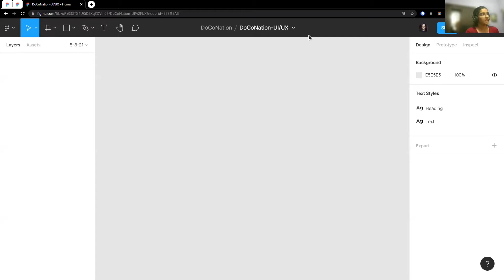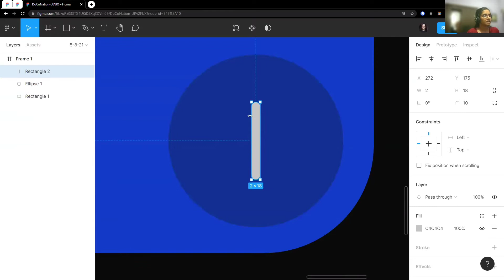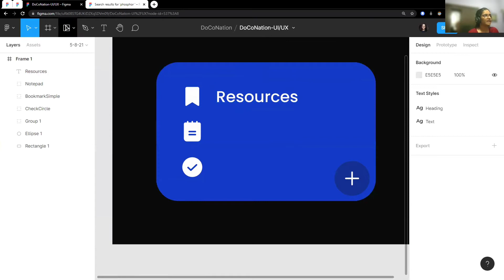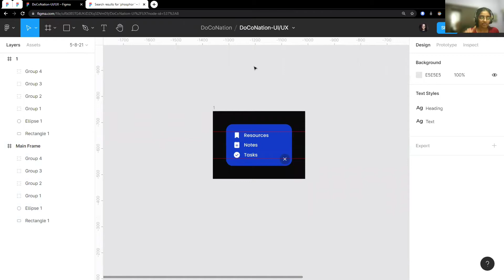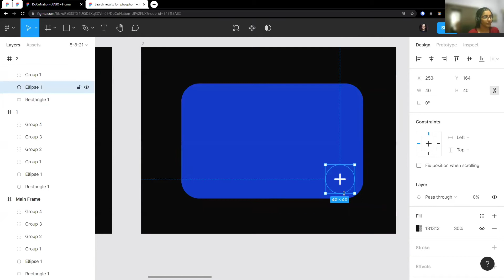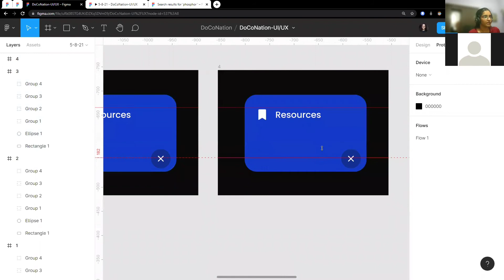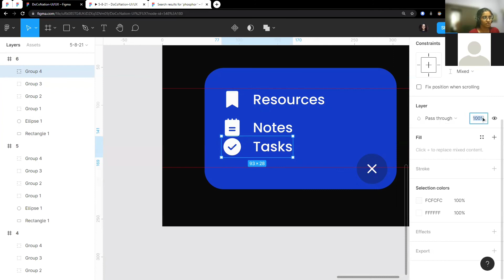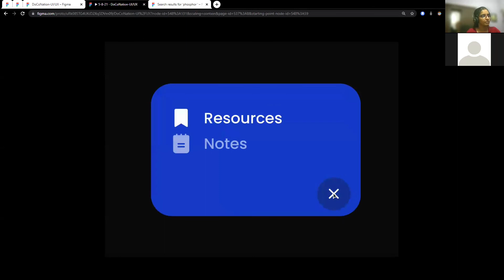Floating Button Interaction in Figma | Animations using Figma | Figma Tutorial | DoCoNation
Hey Everyone!

In this beginner friendly tutorial we are going to make an Amazing Floating Button Animation using Figma in simple few steps.
A floating action button (FAB) is a circular button that triggers the primary action in your app's UI, can it be a call, text, camera or anything.

Figma is a cloud-based design tool that is similar to Sketch in functionality and features, but the key feature which makes Figma unique is its team collaboration feature.

Connect with the Mentor -
Neeha Fathima

About DoCoNation -
DoCoNation is a student community where students from all around the globe come together, connect with each other and boost their skills. We keep our community updated with all the technical events happening around the world. Along with that, we host various workshops, webinars, and competitions to encourage them and grow together.